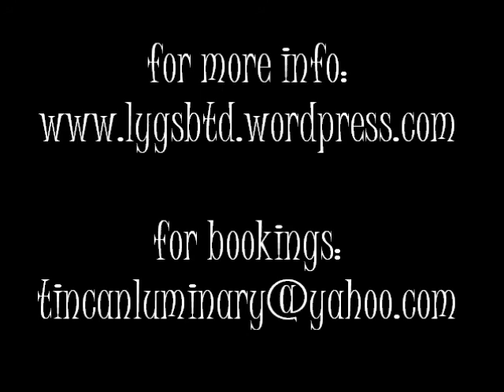John Hardin Electric Didgeridoo yet another didge groove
John Hardin playing electric didgeridoo